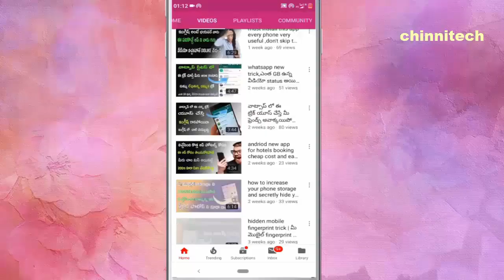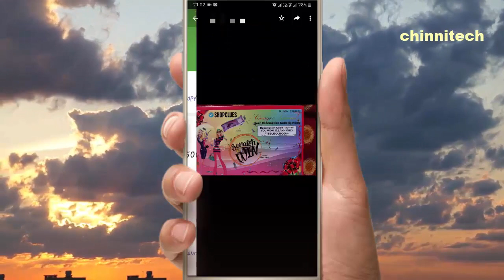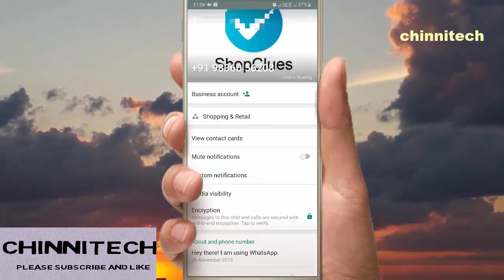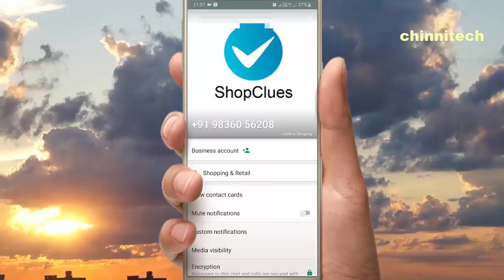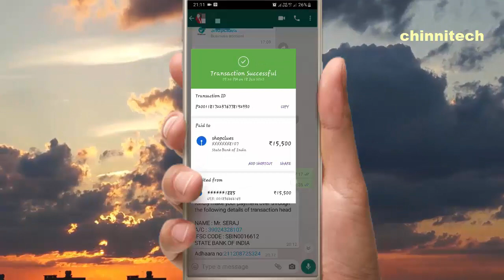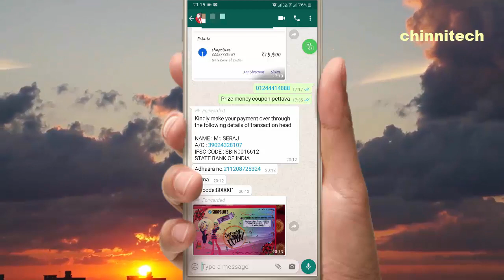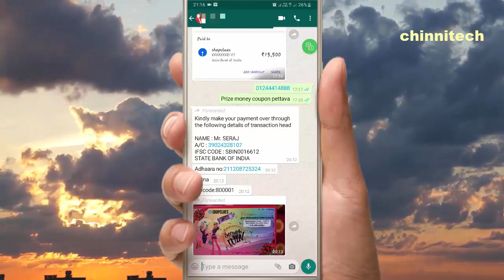shopclues lucky draw SCAM 15Lakhs prize money beware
లక్కీ డ్రా స్కాం   15Lakhs prize money beware